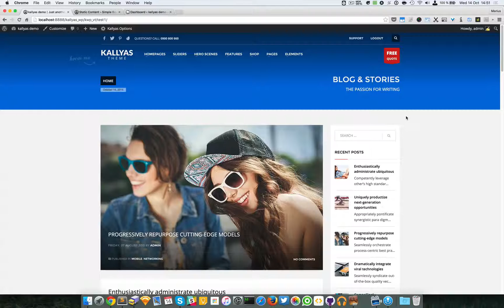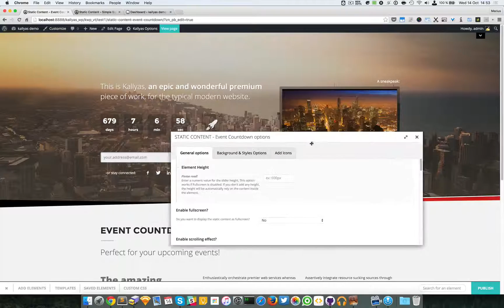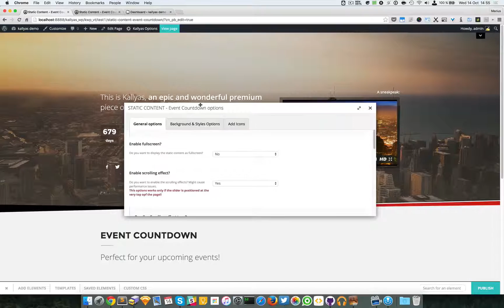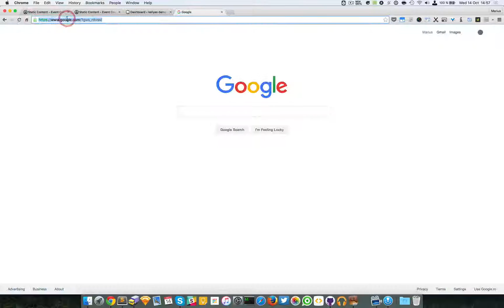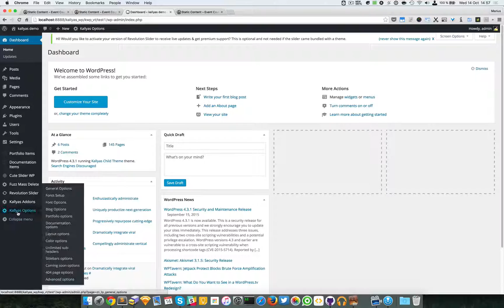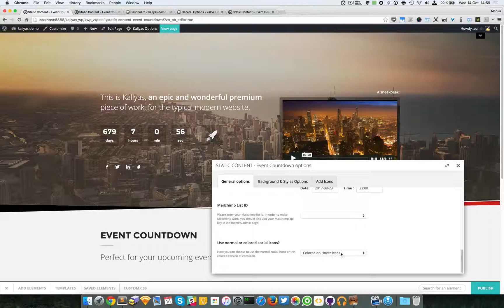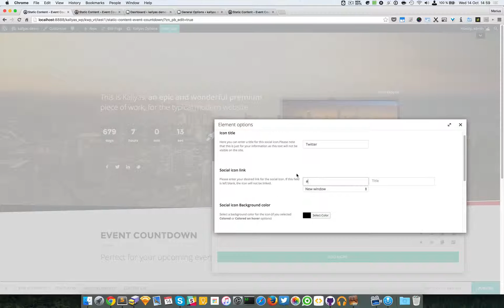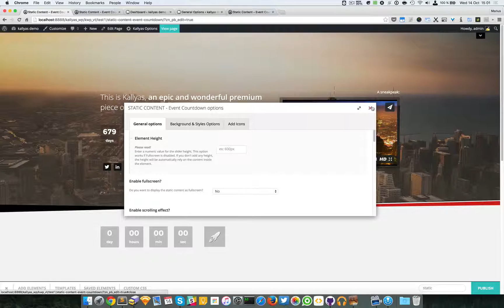Static content - Event countdown (Page Builder Element in Kallyas WordPress theme v4.0 )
This video explains how to use the "Static content - Event countdown" element in Kallyas's Page Builder.